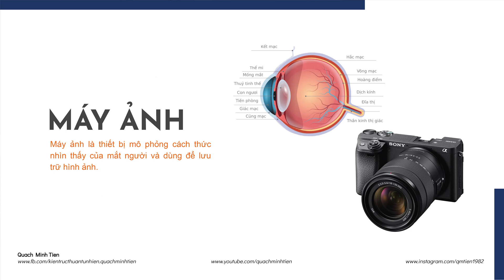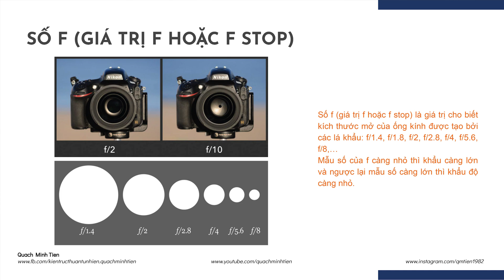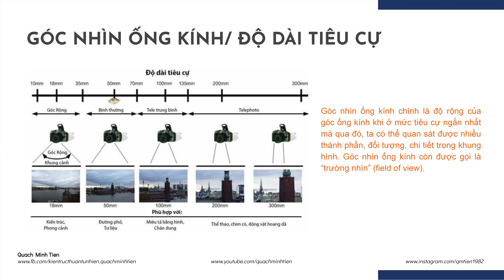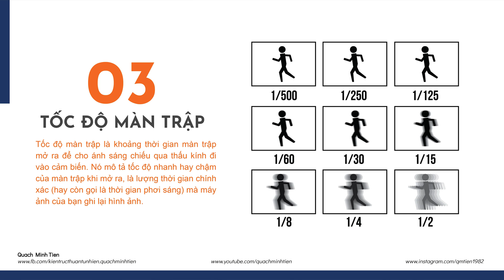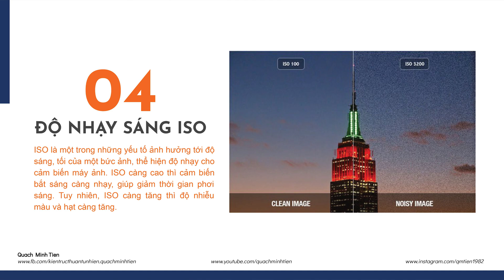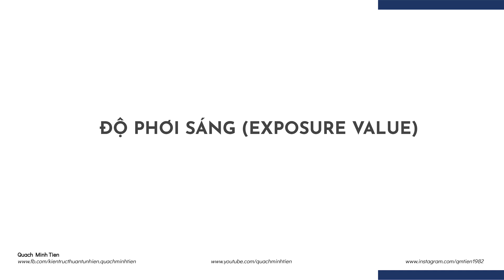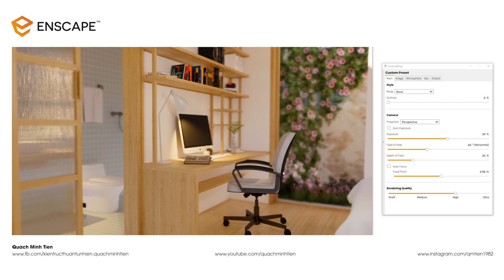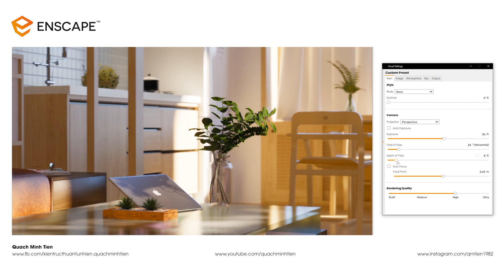CÁC THÔNG SỐ TRONG ĐẶT CAMERA SETTING RENDER DIỄN HỌA 3D (3Ds Max, Enscape, Vray) | Quách Minh Tiến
Follow tiktok của mình để theo dõi hành trình sống và làm việc của Kiến Trúc Sư sẽ như thế nào nhé!
Video này mình đi sâu vào nguyên lý hoạt động của máy ảnh để ứng dụng vào việc setting camera trong các phần mềm Diễn họa (Ví dụ cụ thể trên Enscape) mình đã cố gắng giải thích dễ hiểu nhất có thể. Hi vọng video này sẽ giúp các bạn hiểu phần nào các nguyên lý để setting camera đúng với mong muốn của mình.
Nếu không hiểu, hoặc có nhận xét gì về video của mình thì thì cứ thả cmt nhé, mình sẽ tiếp thu và phản hồi ạ ^^.

* Mình có tổ chức 1 buổi talk show online về chủ đề: "TƯ DUY SỬ DỤNG ENSCAPE TRONG DIỄN HỌA THIẾT KẾ"
Vào ngày 19:30 - 21:30, Chủ Nhật, ngày 22 tháng 08 năm 2021. Nếu bạn quan tâm thì tham gia nhé.

Video Chapters:
00:00 - Giới thiệu video.
* THÔNG SỐ CAMERA NGOÀI THỰC TẾ:
00:33 - Máy ảnh, cơ chế hoạt động của máy ảnh.
02:01 - Khẩu độ là gì?
02:18 - Số F (Giá trị F hoặc D Stop).
03:11 - Hiệu ứng xóa phông.
03:48 - Tiêu cự, góc nhìn.
05:59 - Tốc độ màn trập.
07:48 - Độ nhạy sáng ISO.
* THÔNG SỐ CAMERA TRONG PHẦN MỀM:
09:20 - Trường nhìn - Field of view.
10:48 - Độ phơi sáng - Exposure.
11:49 - Độ sâu trường ảnh - Depth of field.
12:14 - Điểm lấy nét - Focus point.
15:08 - Tốc độ màn trập - Stops/Shutter speed.
15:40 - End.